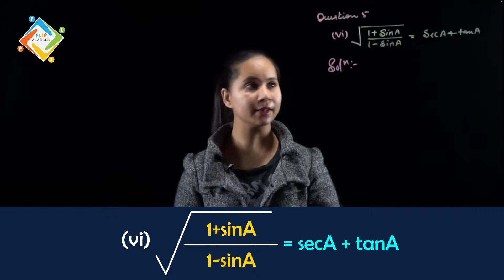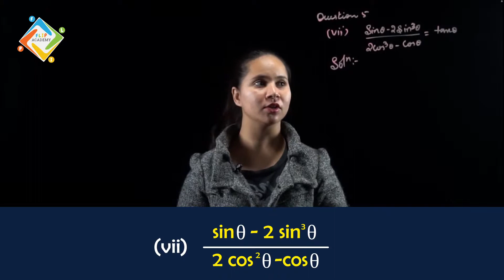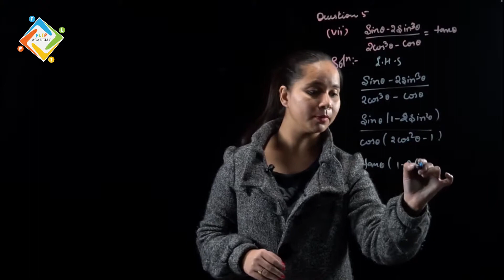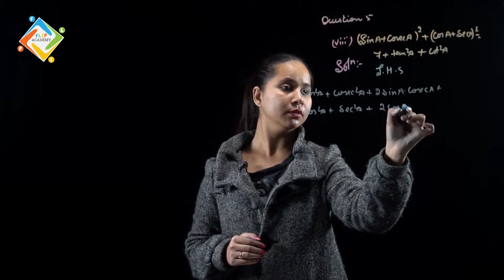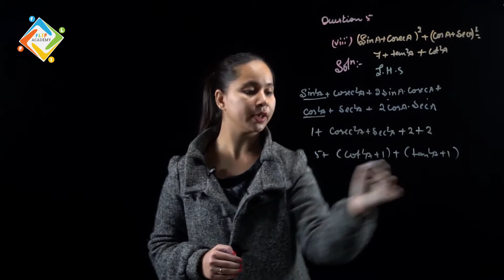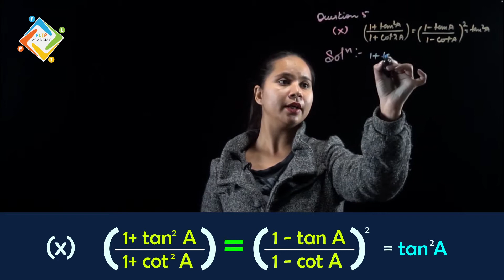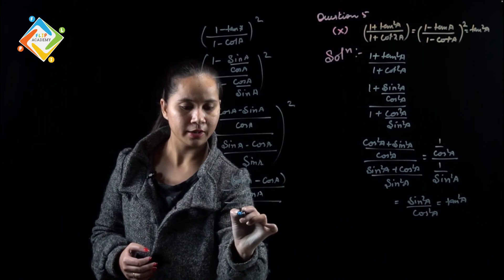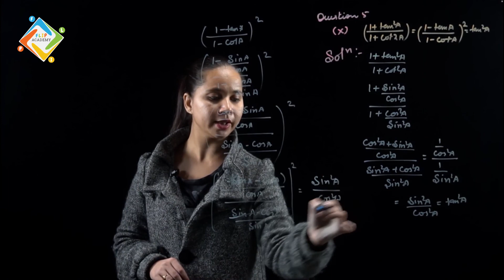Introduction to trigonometry ex 8.4 Q.5 part vi to x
Trigonometry is a branch of mathematics that studies relationships involving lengths and angles of triangles.
The field emerged in the Hellenistic world during the 3rd century BC from applications of geometry to astronomical studies.
The main functions in trigonometry are Sine, Cosine and Tangent.
They are simply one side of a right-angled triangle divided by another.
For any angle "θ": (Sine, Cosine and Tangent are often abbreviated to sin, cos and tan.)
In a simple manner, we can say that Trigonometry is the study of triangles.
Introduction to Trigonometry - Solution for Class 10th mathematics, NCERT solutions for Class 10th Maths.
Get Textbook solutions for maths from Flip Academy.
 In the chapter, we shall study about the Trigonometry as per the  latest CBSE syllabus of Class -- X.
Trignometry is the branch  of Mathematics which deals with the relations of the sides and angles of triangles and
with the relevant  function of any angles.
The important topics to be discussed  in this chapter are Trigonometric ratios of some specific angles
and Complementary angles; and  Trigonometric identities.
All the above mentioned topics are described in an interactive and efficient manner
so that the students could easily understand them.

Here is a demo of online video lecture